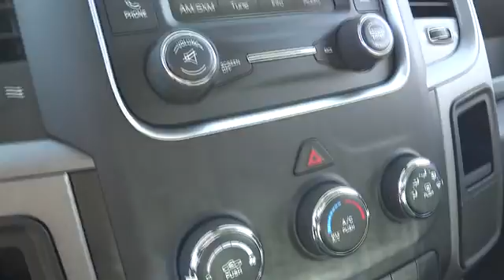2014 RAM 1500 Santa Rosa, Rohnert Park, Petaluma, Marin, San Francisco CA ES271415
2014 RAM 1500 Tradesman/Express - Stock#: ES271415 - VIN#: 1C6RR6FT5ES271415

2727 Dowd Dr.

Express trim. Auxiliary Audio Input, Trailer Hitch, Bed Liner, Alloy Wheels, Heated Mirrors, Overhead Airbag. Warranty 5 yrs/100k Miles - Drivetrain Warranty; CLICK NOW!br /br /KEY FEATURES INCLUDEbr /Heated Mirrors, Auxiliary Audio Input, Tow Hitch, Aluminum Wheels MP3 Player, Privacy Glass, Child Safety Locks, Stability Control, Bed Liner. br /br /BUY FROM AN AWARD WINNING DEALERbr /The new and pre-owned inventories at Lithia Chrysler Jeep Dodge of Santa Rosa are always stocked with a wide variety of Chrysler, Dodge and Jeep vehicles. The qualified sales representatives and expert auto technicians provide you with a straight forward, no hassle shopping and service experience every time. Come and meet us today at 2727 Dowd Drive; you can see everything our Santa Rosa, CA dealer has to offer! br /br /Please confirm the accuracy of the included equipment by calling us prior to purchase. br /